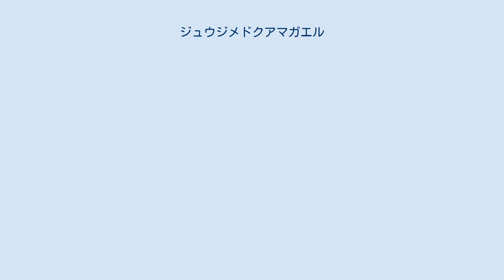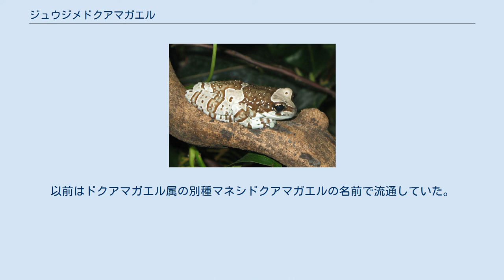ジュウジメドクアマガエル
ジュウジメドクアマガエル（十字目毒雨蛙、Phrynohyas resinifictrix）は、両生綱無尾目アマガエル科ドクアマガエル属に分類されるカエル。
 エクアドル、スリナム、ブラジル北部、フランス（仏領ギアナ）、ベネズエラ、ボリビア 体長8cm。
虹彩は黄色で、十字状の黒い斑紋が入ることが和名の由来。
体色は変異があり、胴体や四肢には暗色の太い横縞が入る。
成長に伴い、皮膚にはイボが現れる。
 外敵に襲われると皮膚から乳白色をした粘着質の毒液を分泌する。
 食性は肉食性で昆虫類、節足動物等を食べる。
 繁殖形態は卵生で、水の溜まった樹洞の中に卵を産みつける。
 LEAST CONCERN (IUCN Red List Ver. 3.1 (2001)) その特徴的な形態からG-SHOCKのデザインのモチーフ（BRAZILIAN FROGMAN）になったこともある。
欧米からの繁殖個体のみが流通する。
形態から人気は高い。
以前はドクアマガエル属の別種マネシドクアマガエルの名前で流通していた。
 皮膚から毒を分泌するため素手で直接触れることは避けた方が賢明だと思われる。